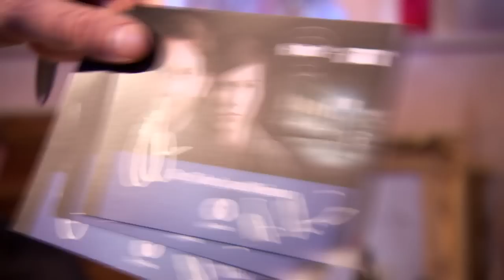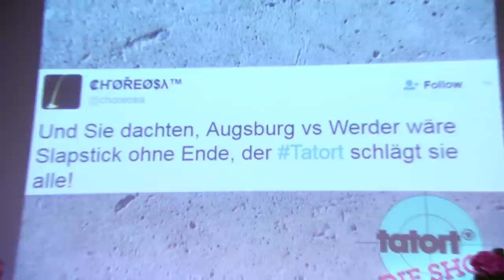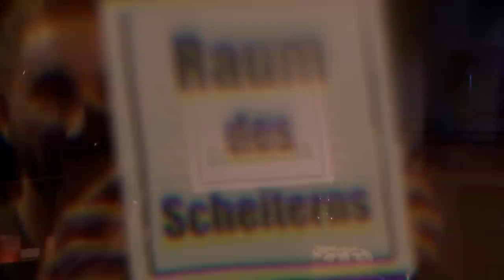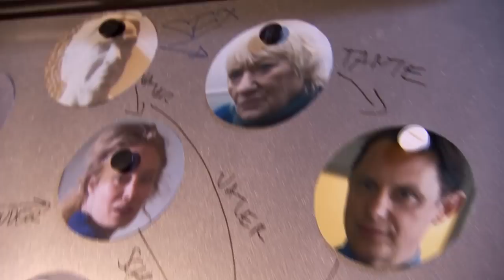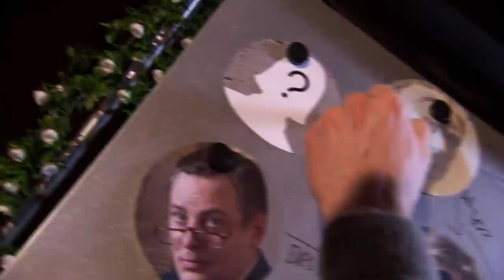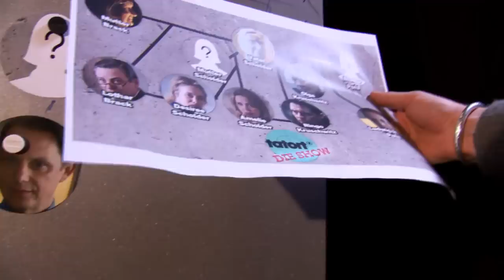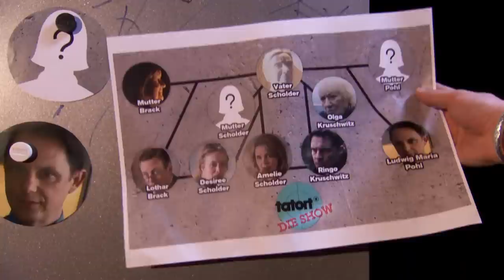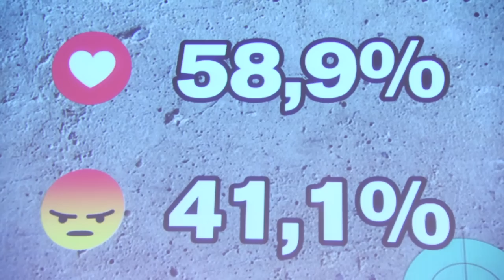Tatort – Die Show #21 MDR | Der scheidende Schupo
Sex unter Geschwistern, grandioses Scheitern und ganz viel Nomnom: Daniel Boschmann scheitert mit "Lupo"-Darsteller Arndt Schwering-Sohnrey, den YouTube-Zwillingen von world wide wohnzimmer und Moderatorin Melissa Khalaj.